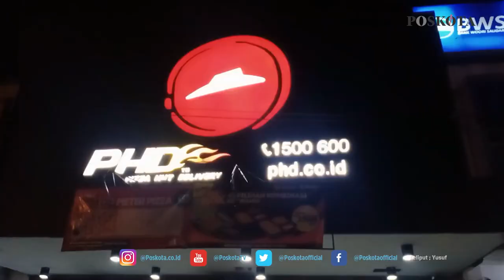TEGAS! PELAKU USAHA DI LEBAK NEKAT LANGGAR JAM OPERASIONAL PPKM DARURAT AKAN DITUTUP PAKSA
LEBAK, POS KOTA - Tim Satgas Penanganan Covid-19 Lebak menutup paksa beberapa toko, cafe dan restoran yang membandel dengan tidak mematuhi jam operasional pada masa penerapan Pemberlakuan Pembatasan Kegiatan Masyarakat (PPKM) Darurat di Kabupaten Lebak, Kamis (8/7/2021) malam.

Pembatasan jam operasional itu sendiri berlangsung sejak tanggal 3 hingga 20 Juli 2021, dalam pelaksanaannya setiap tempat usaha seperti toko, dan pusat pembelanjaan dibatasi hanya bisa buka hingga jam 20.00 WIB. Dan bagi pelaku usaha seperti cafe dan PKL dibatasi hingga pukul 22.00 WIB.

"Ya ini merupakan penergakan dari PPKM Darurat, dimana para pelanggar kita berikan sanksi dan  meminta pemilik untuk menutup usahanya sesuai ketentuan yang berlaku dalan masa PPKM Darurat ini," kata Anna Wahyudin, Kepala Seksi Opdal Satpol PP Lebak kepada Pos Kota.